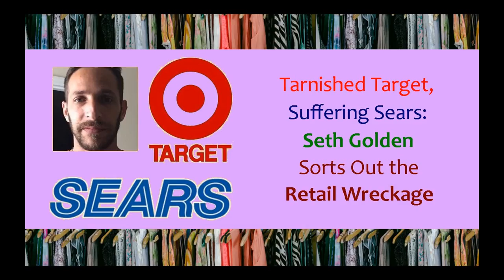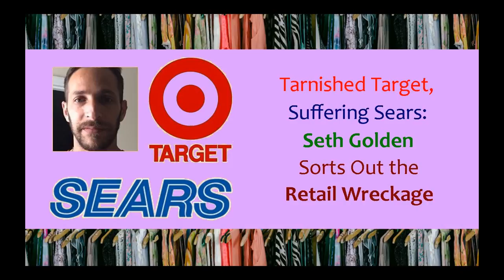Tarnished Target, Suffering Sears: Seth Golden Sorts Out the Retail Wreckage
Tarnished Target, Suffering Sears: Seth Golden Sorts Out the Retail Wreckage // retail sector investing, stock market, jc penny stocks macys costco walmart amazon investor

Visit Seth Golden on Twitter: @SethCL

Visit Seth Golden on StockTwits: @sethmarcus